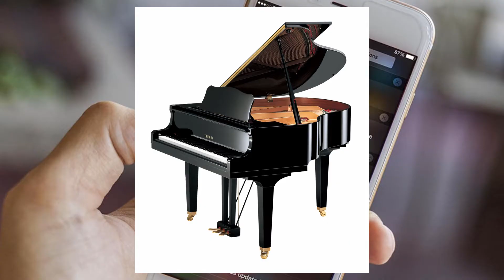Witajcie w Sonicyźmie [Official Music Video]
Link do pobrania tracka (opcjonalna donacja - jeśli chcesz mnie wesprzeć / jeśli nie wpisz 0 zł)

Jadłem śniadanie - tosta z serem i szynką
Zalałem kawę i posłodziłem szybko
Chciałem zobaczyć czy wyszło nowe Zapytaj Beczkę
Szczęście chciało że dostałem powiadomienie
Bo ktoś napisał głupi komentarz i dał polubienie
O co może chodzić w tym bzdurnym idiotyzmie?
Otwieram, a tam
(Witajcie w Sonicyźmie)
Eh...

Otwieram oczy
(Witajcie w Sonicyźmie)
Jem śniadanie
(Witajcie w Sonicyźmie)
Otwieram drzwi
(Witajcie w Sonicyźmie)
Ile będę tkwić w tym pieprzonym autyźmie?

Czekam na tramwaj
(Witajcie w Sonicyźmie)
Wchodzę do budy
(Witajcie w Sonicyźmie)
Wracam do domu
(Witajcie w Sonicyźmie)